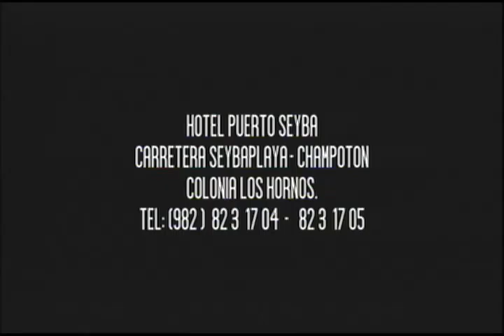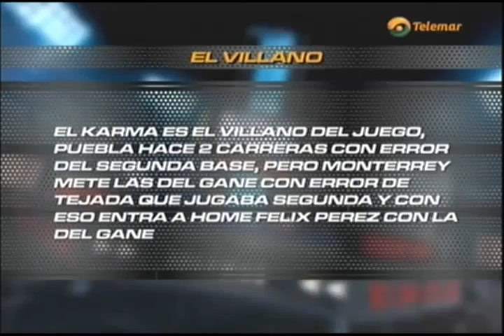Con sabor a béisbol miércoles 10 de junio 2015